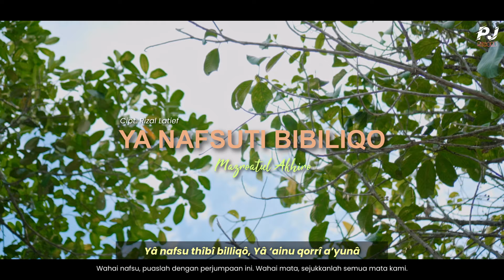YA NAFSUTI - MAZRO (COVER) || Reggae Version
Ex.Producer : Rizal Latief

Cipt. : Rizal Latief

Music  Cover           : Ya Nafsuti
Vocal                         : Mazroatul Akhiro

mixing & mastering by : Hafizon

Terima kasih kepada teman - teman yg selalu support channel ini

©️2023 RL Musik Religi & Pije Music